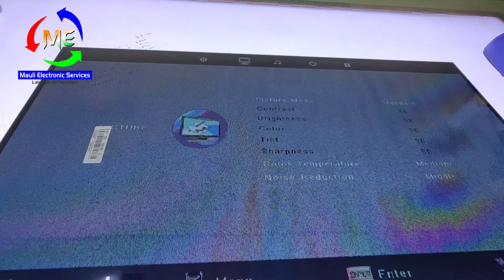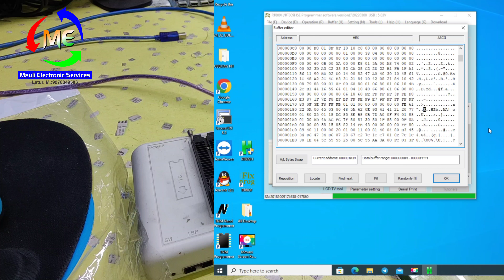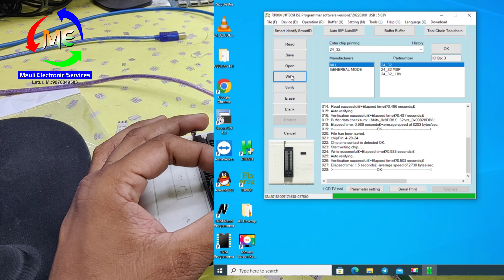How To Change BOE Panel Mapping HV32O,HV430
ALl Types Main Board And Panel repairing
available AT Latur
Mauli Electronic Services